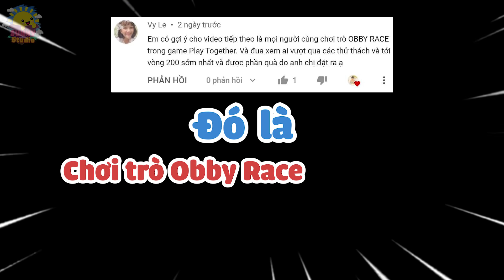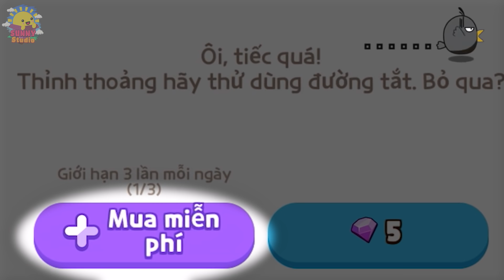AI PHÁ ĐẢO 200 VÒNG OBBY RACE TRONG PLAY TOGETHER NHANH NHẤT THẮNG 1 TRIỆU | SUNNY TRƯƠNG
Bôn hay Ni sẽ là người chiến thắng các bạn ơi!